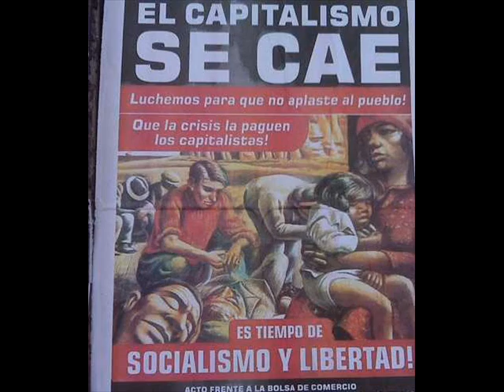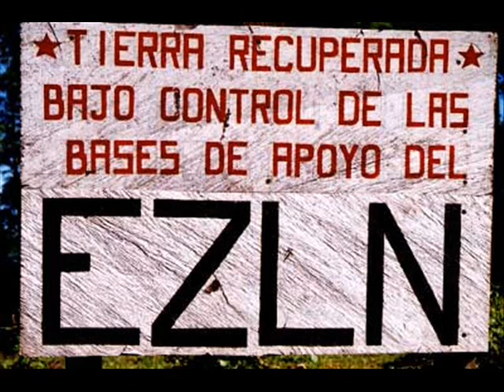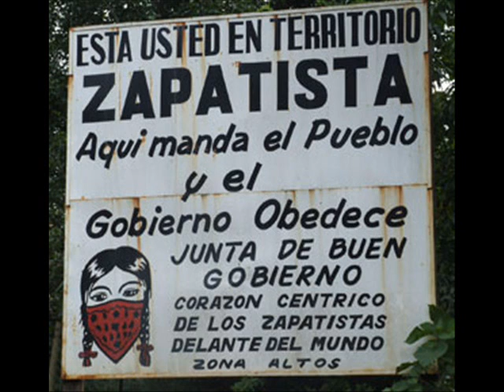NEXT- Debes morir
Debes morir, la segunda canción del albun "Invasión nuclear" de esta gran banda mexicana, disfrutenla.